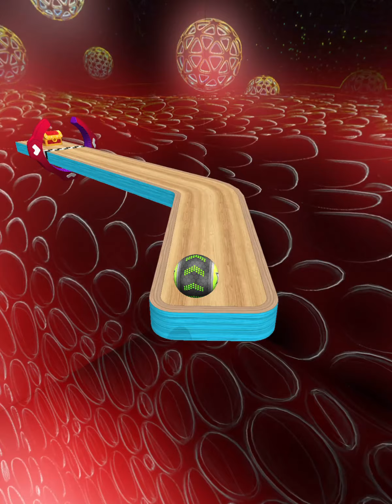Going Balls Super SpeedRun Gameplay Level 828